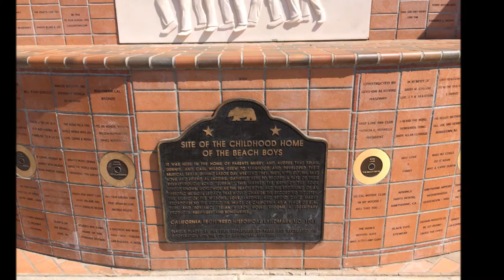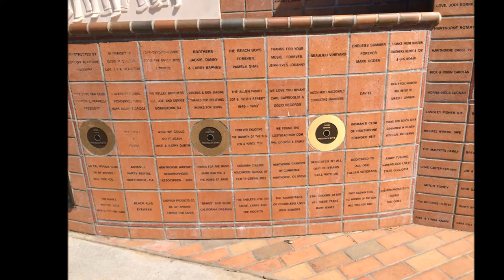The Beach Boys Historic Landmark/Memorial in Hawthorne, California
Located at 3701 W. 119th Street, Hawthorne,California adjacent to the Century Freeway, this is pretty neat memorial/landmark to the boys who grew up here.  I was pretty impressed by it; nicely done.  It stands at the the spot is where the former home of the Wilson family stood, before it was torn down to make way for building of the Century Freeway. It is a pretty quiet neighborhood out of the way of the main avenues, etc., so you really have to keep your eye out for it as you drive around.

I was not able to use Beach Boys music in my video due to strict copyright laws and the fact that You Tube might initiate some sort of strike against me.

I took the majority of the photos, chose the music, edited and uploaded to You Tube.